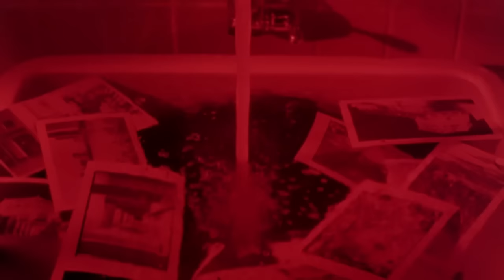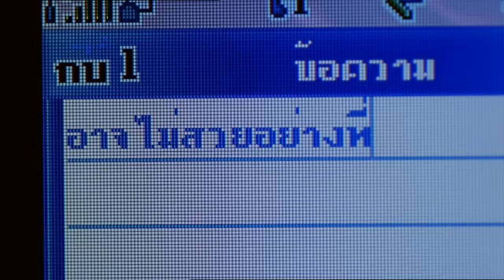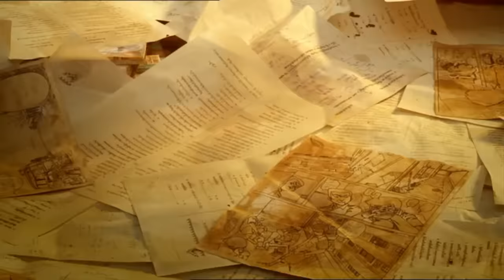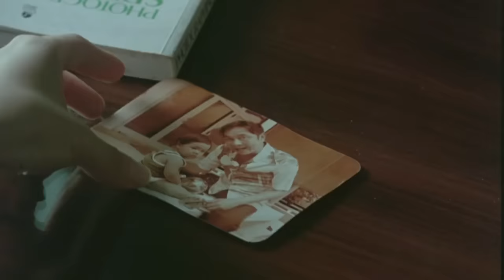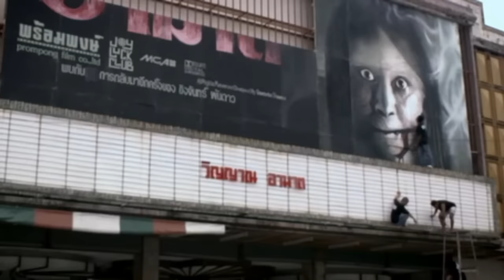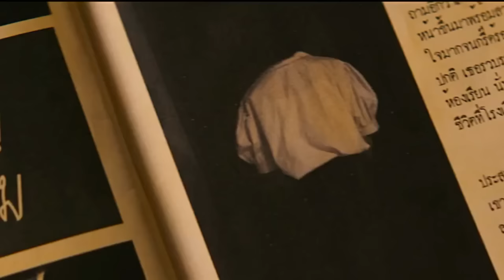11 Insanely Scary Thai Horror Movies - Most Underrated Horror Cinema Industry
Horror has always been one of the most popular genres in the history of Thai film, and it has always received critical and frequent success. According to Alongkom Parivudhiphong in 2005, a Thai scholar, "six movies out of 20 top Thai hits of all time are ghost movies". Financially too, Thai horror movies are significant. The highest-grossing Thai film of 2004 was Shutter.

As Thai horror underwent a kind of revival in the early 2000s, boosted by the J Horror Boom of Japan, it churned out one after another horror feast. Yet, the Thai horror subgenre remained largely unnoticed by the popular masses internationally. Except for one or two, most Thai movies never reached the heights of fame that Shutter (2004) saw. This could mostly be because of western media's preference for Hollywood and its inherent bias towards foreign language films. Its distaste and disdain for foreign language films, especially those that are Non-European, may almost be seen as a subtle reflection of the West's prejudiced attitudes towards the east – often considered unrefined and not up to the mark. Of course, this is a lie as several popular Hollywood horror movies, such as Ring, are actually inspired by movies of Japanese origins, whether the fans know it or not. And with that, here is a list of 11 Thai horror movies that deserved more attention than it got.